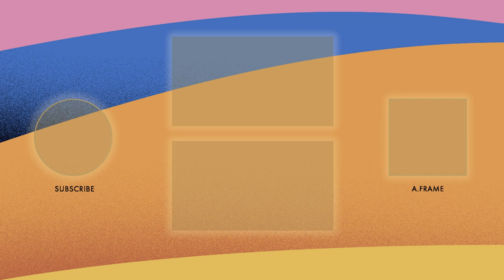Whoopi Goldberg Lives The Oscars | The Oscars Podcast with Elvis Mitchell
If you or someone you know needs to fall in love with the movies again this podcast is the place to start. Whoopi shares with Elvis why she loves them so much and the enormous impact they have had on her life, the importance of Sidney Poitier to her and so many others, and how she struggled with representing African Americans in popular culture.  She tells the incredible story of how she got the part that won her the Oscar and what it was like to walk up on stage and receive the award.  Elvis and Whoopi talk Oscars history, how we judge Oscar hosts, the secret to hosting the show and what we should really expect from the telecast.  Whoopi brings the fun, romance and wonder back to the award and explains why it is ok for so many beautiful, rich people to celebrate each other on television.  Listen in and open your heart to the joys of cinema, one of the true, untainted pleasures we have left.

BringYourMovieLove​ and tune-in to the Oscars​ on Sunday, April 25 on @ABC at 8PM EDT / 5PM PDT.